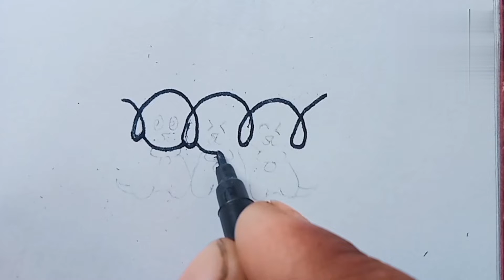easy and beautiful drawing hacks. beautiful drawings easy tricks. easy cute drawing.